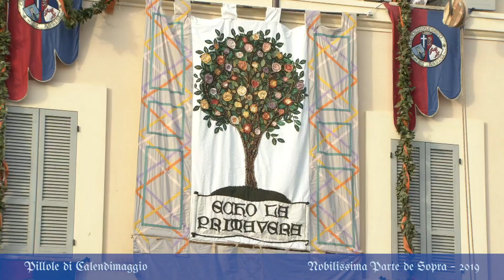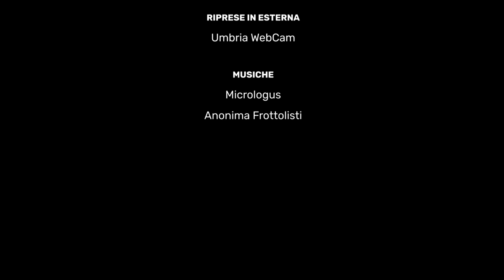Cortei del Giorno | Pillole di Calendimaggio 2020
Una selezione dei momenti più emozionanti e spettacolari degli ultimi 20 anni di Cortei del Giorno, scelti per voi dalle parti.